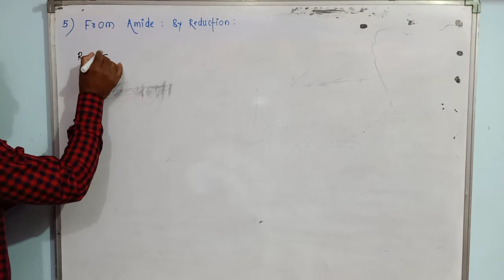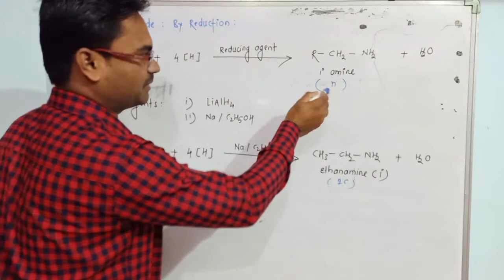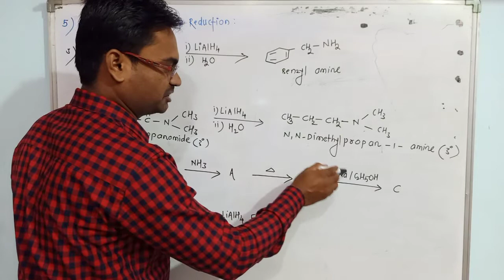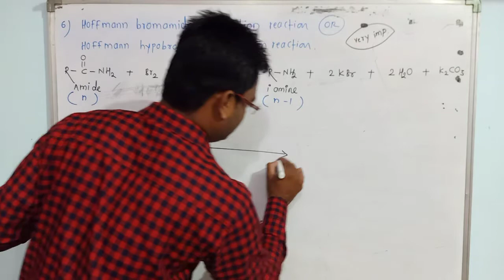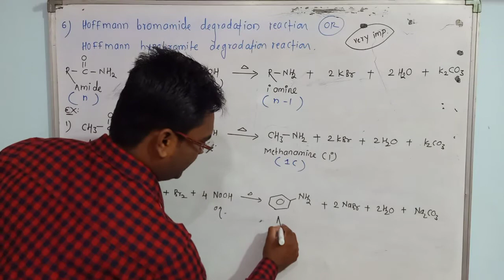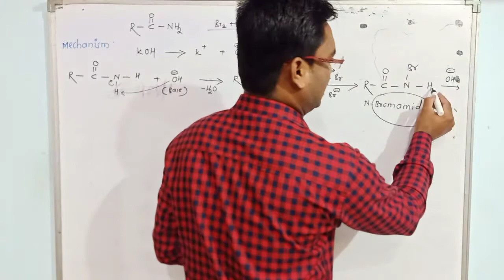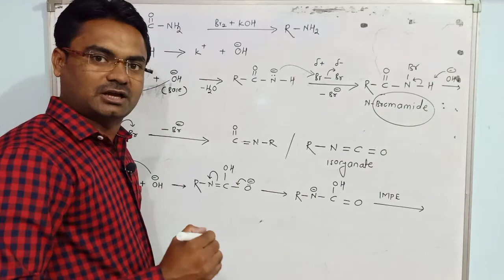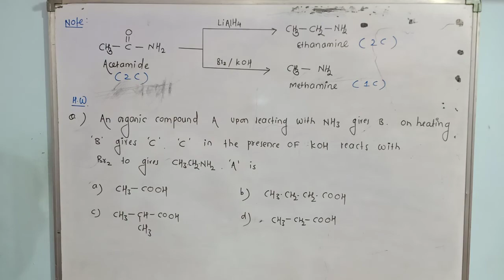Amines | L-05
Methods of Preparation